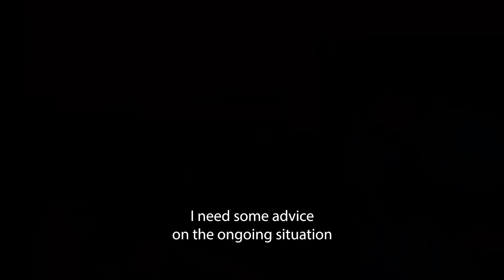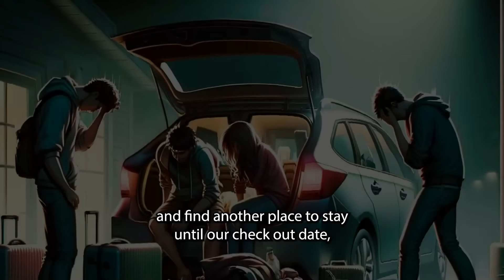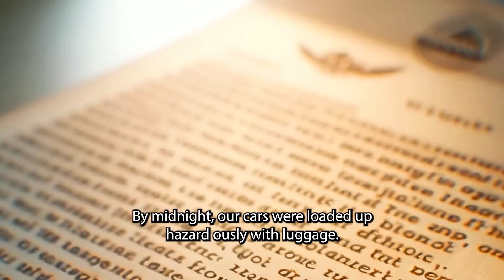Nightmare Vacation Rental & Drunk “Karen” Wreak Havoc on Group’s Getaway An Epic Showdown Of Toxins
🔥 This intense story goes viral! 💯 It has it all - shifty neighbors, negligent slumlords, false accusations, police raids, secret affairs, HOA corruption, revenge schemes, and even building demolitions!

It follows a group of friends on a weekend getaway gone horribly wrong after they rent a condo managed by a sloppy drunk "Karen" who flies off the handle over a parking spot. 😨 Things spiral out of control with safety hazards, threats, mistaken identity, and more! 😱 The dramatic saga concludes with smart legal action to uncover misconduct.

This shocking account will have you hooked covering a wide range of emotions - anticipation, fury, disbelief, vindication! 🔥 It plays out like a movie that's too absurd to be true but it is! The perfect binge for your favorite YouTube reactor or commentary channel!

Who else wants their wild vacation rental nightmare told? Share below! 👇

⏰ Chapters & Timestamps ⏰
00:00 Intro Cliffhanger Hook
00:58 Arriving at Run-Down Condo Complex
02:12 Meet "Karen" - Angry Intoxicated Neighbor
03:45 Condo Safety Hazards Observed
05:10 Karen's Outburst and Confrontation
06:38 Suspicious Vehicle Sighting
08:06 Relaxing Evening Out in Town
09:23 Strange Truck Reappears
10:41 Returning to a Wild Bachelor Party Scene
12:14 Falsely Accused and Yelled At
13:47 Police Get Involved, Shut Down Party
15:20 Midnight Emergency Relocation
16:53 Plotting An Epic Revenge Plan
18:25 Serving Legal Justice and Repercussions
19:38 Conclusion, Aftermath & Lessons Learned